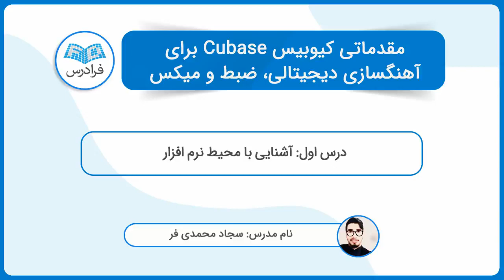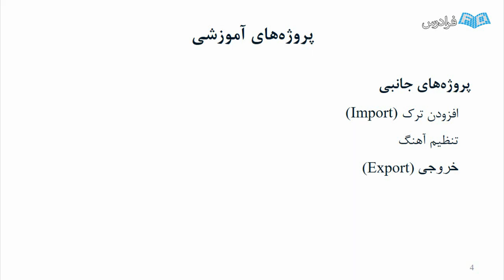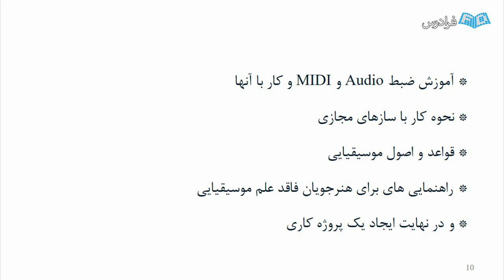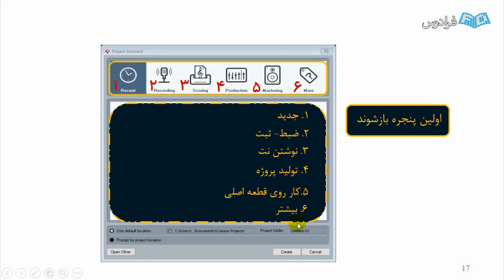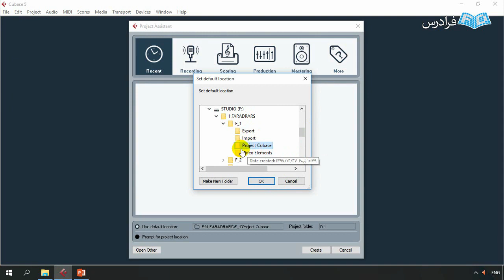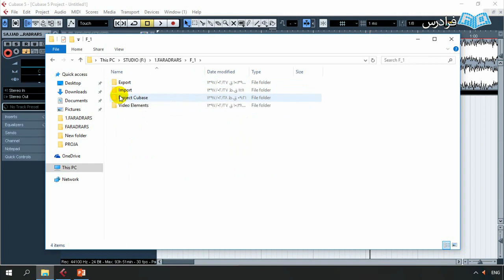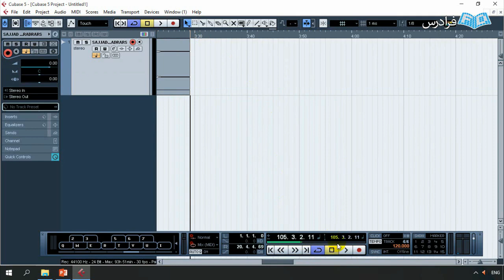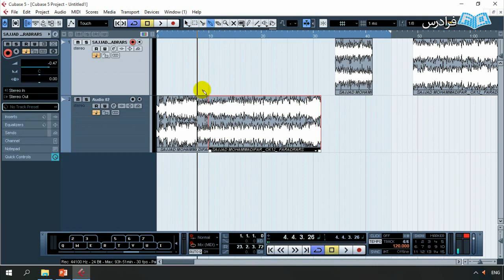آموزش کیوبیس برای آهنگسازی دیجیتالی، ضبط و میکس موسیقی Cubase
FaraDars: آموزش مقدماتی کیوبیس Cubase برای آهنگسازی دیجیتالی، ضبط و میکس موسیقی - (برای مشاهده نسخه کامل آموزش به لینک زیر مراجعه کنید)

در زمان های گذشته تحولات زیادی در عرصه های گوناگون در طول سال ها به وجود آمده و دسترسی ها به اطلاعات و تکنولوژی، روز به روز آسان تر شده است این موضوع در خصوص موسیقی هم دلالت دارد و کاربرها به محیط های مجازی آمده اند و دسترسی ها از طریق محیط های دیجیتالی آسان تر شده است.

نرم افزار کیوبیس (Cubase) برنامه ای دیجیتالی است که این امکان را به کاربر می دهد تا تمام ذوق و هنر خود را در دنیای موسیقی نشان دهد. از این رو، کیوبیس یکی از موفق ترین برنامه های دیجیتال است که بیشتر کاربران آن افراد مشهور رشته موسیقی، نظیر خوانندگان هستند.

دلیل برتری این برنامه (Digital Audio Workstation (DAW این است که نهایت سعی در طراحی و برنامه نویسی آن شده است که تمامی نیازهای یک استودیو مجازی را در آن فراهم سازند، نظیر: محیط آهنگسازی، محیط میکس و تنظیم، محیط ضبط (وکال و میدیا)، فراهم ساختن سازهای مجازی، در این آموزش به بررسی این محیط های کاری می پردازیم.

آموزش مقدماتی کیوبیس Cubase برای آهنگسازی دیجیتالی، ضبط و میکس موسیقی - (برای مشاهده نسخه کامل آموزش به لینک زیر مراجعه کنید)